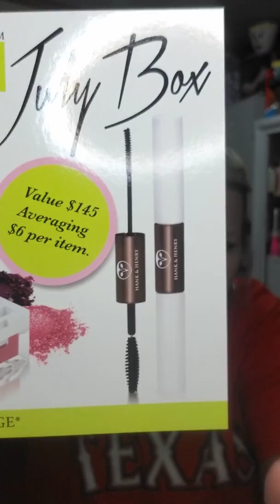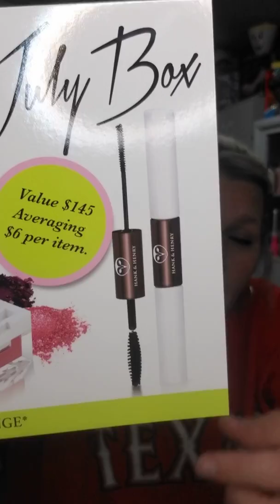Hank and Henry Subscription Box Unboxing [He Signed My Box]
Hey My Lovely's!! Today I'm Unboxing the Amazing Hank & Henry Subscription Box.